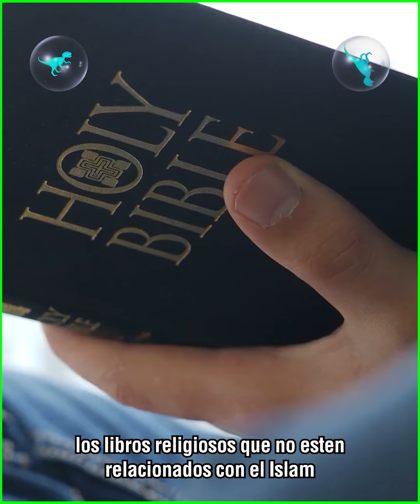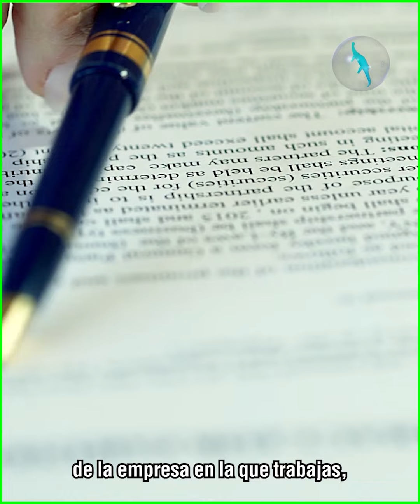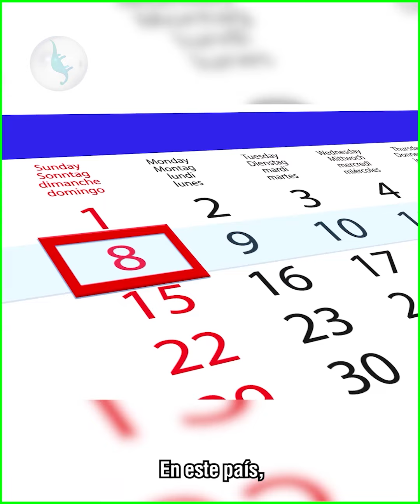Razones por las que nunca deberías ir a Qatar.